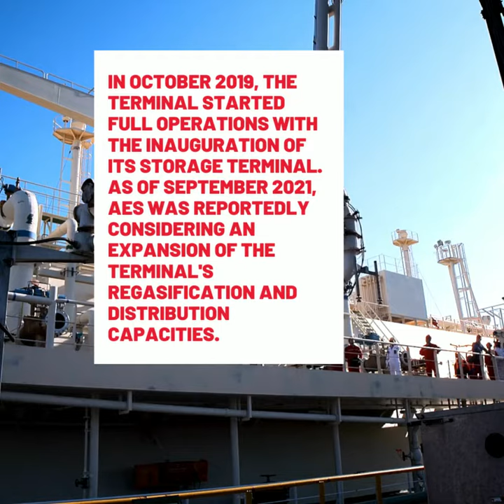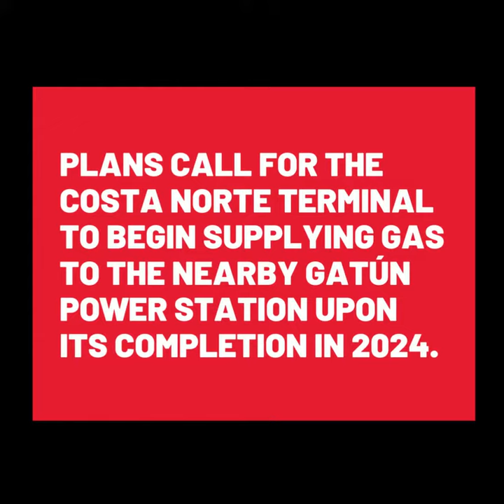Energy Insights: Costa Norte LNG Terminal